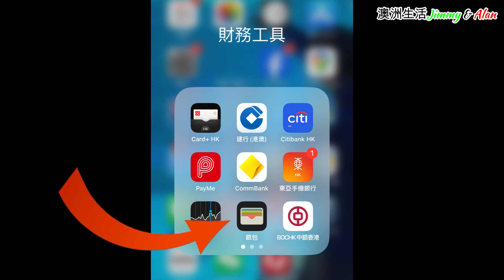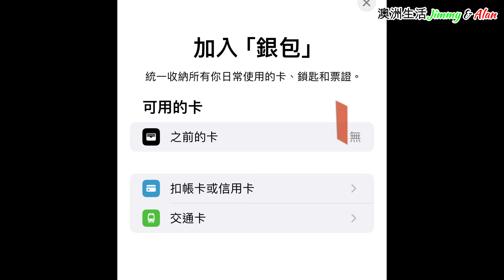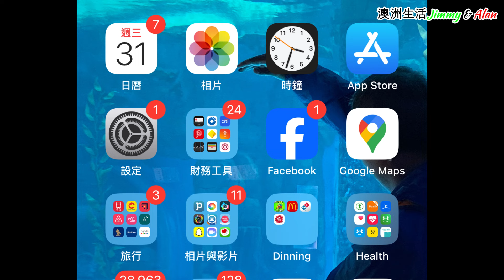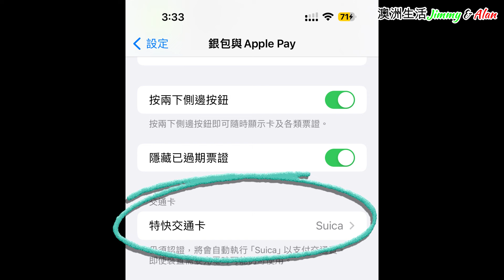【1095】遊日小秘笈:3分鐘教你如何用iPhone買 用西瓜卡 Suica IC card japan 日本旅游｜日本交通卡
About us:
LinkTr.ee/JimmyAlan

5年前 移民澳洲188B, 無請顧問公司 DIY申請, 如今已身在澳洲生活。有見近期許多朋友考慮移民,所以把移民經驗分享在YouTube上,希望幫到想移民的朋友。